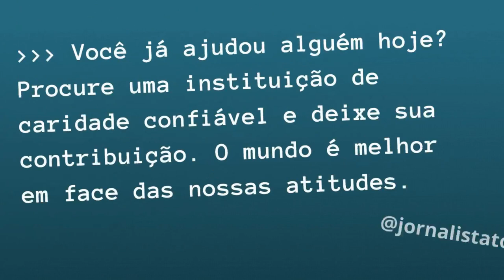Eleitor de Bolsonaro enfrenta Randolfe Rodrigues, que acusa presidente de “assassino”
Eleitor de Bolsonaro enfrenta Randolfe Rodrigues, que acusa presidente de “assassino”. O senador do partido Rede afirma ainda que Bolsonaro é um genocida. O homem afirma que as acusações de Randolfe Rodrigues não procedem. Que Bolsonaro não pode ser acusado de assassino sem provas. Que ele não pode ser chamado de genocida. Da mesma forma. Sem provas. O senador insiste. Randolfe está na fila da vacina. Importante ressaltar que Ministério da Saúde comprou vacinas e fez distribuição ao povo brasileiro durante a pandemia. Não foram nem governadores e muito menos senadores (que não têm esta obrigação). Mas tudo na esquerda é discurso. E assim segue Randolfe Rodrigues e seus companheiros esquerdistas. Fazendo discursos e narrativas. Até quando?